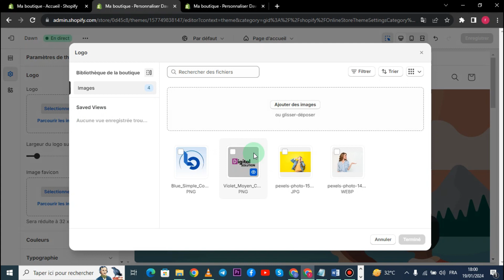Comment Ajouter Un Logo Sur Shopify ( 2025 )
Dans cette vidéo , je vais te montrer Comment Mettre Un Logo Sur Shopify.

Je te montre dans cette vidéo Comment Mettre Un Logo Sur Shopify Pas à Pas Sur Ta Boutique.

A la fin de cette vidéo , tu sauras Comment Ajouter Un Logo Sur Shopify.

À BIENTÔT 😉